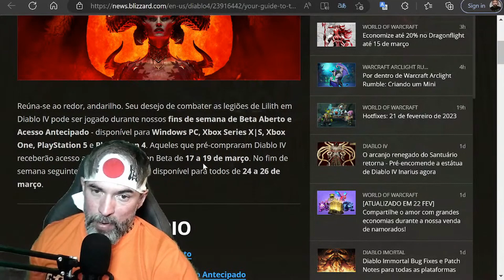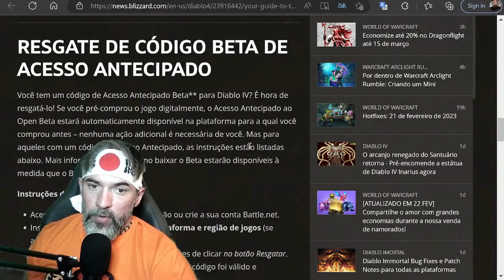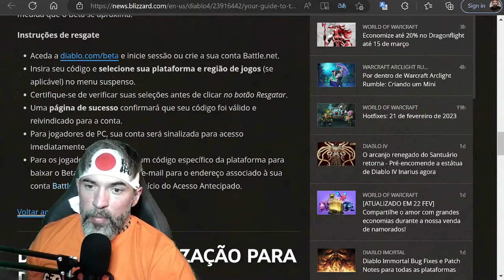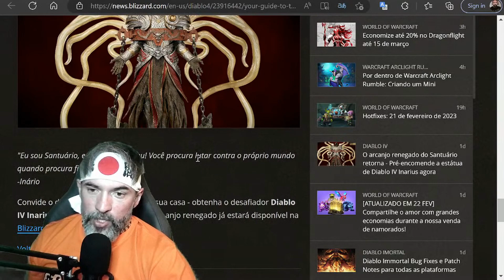OPEN BETA ANUNCIADO E O QUE ESPERAR DO GAME? | DIABLO IV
👉🏻 Junte-se a mim em Diablo Immortal. Use meu código de recrutamento (E8A0BA084A) e suba de nível para ganhar recompensas no jogo.

✔️Video de Dicas de DIABLO IV, Diablo Immortal | Undecember | MECH ARENA | Raid: Shadow Legends e Infinite MagicRaid em Português.

👉Entre no nosso canal do ZAPZAP exclusivo para undecember pra ajudar e ser ajudado pela comunidade totalmente brasileira!

👉Se vc gosta de Undecember | Diablo Immortal outros jogos de RPG, assista outros vídeos no meu canal aqui do you tube para aprender mais ou pergunte as vezes nas Live que tenho quase que diarias entre 7 e 10 da noite horario do Brasil!

▼Bem vindo a todos aqui no meu canal YT, sou o Betao/Skyasterix e primeiro streamer oficial Brasileiro do jogo Raid Shadow Legends desde maio de 2020, Infinite MagicRaid e Mech Arena.  Meu canal tambem trago as informações de outros jogos por ser um Hobby, basta conferir meu canal aqui no you tube!

VALEU PESSOAL!